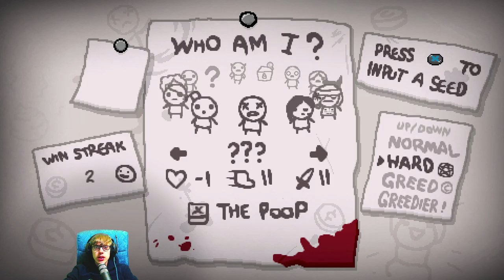Binding of Isaac Afterbirth+ [18] ☕ Brimstone + Monstros Lunge! | Doky